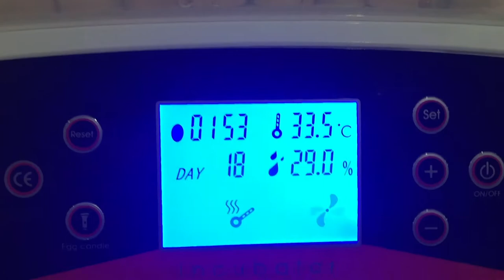Removing the tray from incubator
We are hatching our own barred rock chicks from eggs from our chickens. Today is day 18 which means we get to remove the eggs from the tray and start counting down until they hatch!